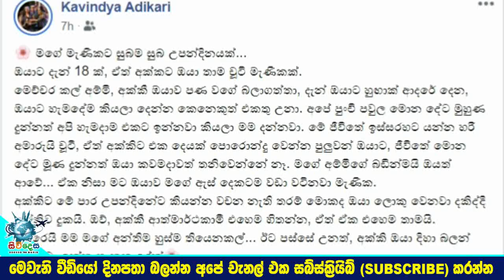කවින්ද්‍යා අධිකාරි මල්ලිගේ උපන්දිනේ දවසේ අම්මගේ සැමියා ගැන කියලා තිබුනු අමුතුම කතාව Kavindya Adikari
කවුද හිතුවේ මෙයා මෙහෙම කියයි කියලා!
මෙදා පාර ඔයාගේ උපන්දිනේට නම් මට හරි දුකයි..
මෙච්චර කල් අම්මියි අක්කියි ඔයාව පණ වගේ බලා ගත්තා..
කාවින්ද්‍යා අධිකාරි මල්ලිගේ උපන්දිනේ දවසේ අම්මගේ සැමියා ගැන කියලා තිබුනු අමුතුම කතාව. Kavindya Adikari